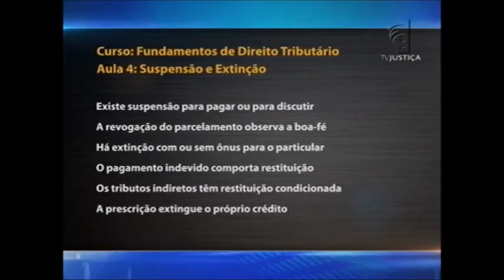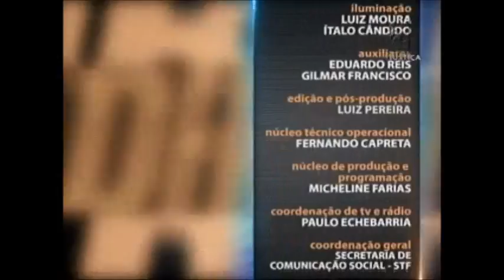Saber Direito Aula - Fundamentos do Direito Tributário - aula 4 (3/12/15)